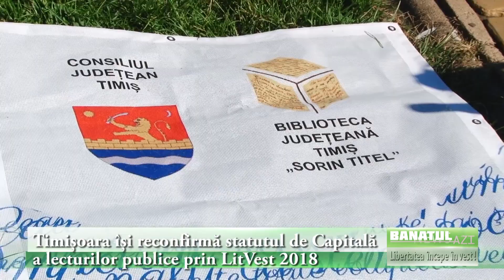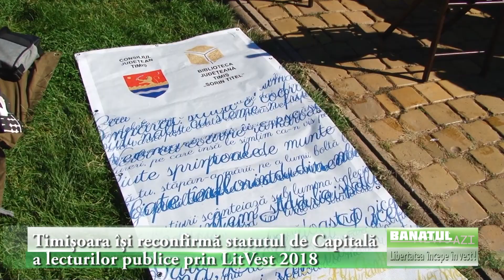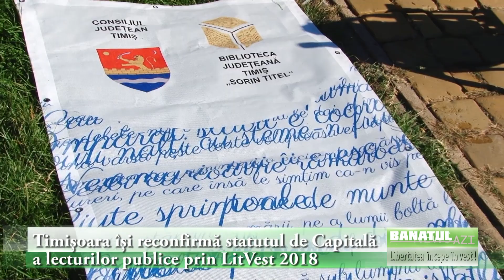„Pătura care citește” – foaie de cort militară, dar cu un egal succes!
Timișoara își reconfirmă statutul de Capitală a lecturilor publice prin LitVest 2018

Profitând de vremea însorită și deosebit de tentantă față de ziua precedentă, o mulțime de iubitori de versuri au făcut un popas mai îndelungat în piața Unirii. Decorul era destul de ciudat. Scaune ca dintr-o sală de sedință acompaniau șevalete cu fotografii și foi de cort militare de culoare verde ce erau abil camuflate în iarba verde. Iar printre trecători, o seamă de scriitori celebri din toată lumea. Doar cei inițiați puteau să descifreze enigma.

Tudor Crețu a deschis cititul în mod oficial cu cuvântul scandat pe silabe „În-ce-pem!” ca la un festival al berii unde se spune că se „dă cep!” De fapt, în opinia managerului chiar se aseamănă manifestările.

Este o nouă ediție a manifestrii „Pătura care citește” adică semnalul de deschidere a festivalului de literatură Litvest.
Elevi de la școlile timișorene s-au alăturat autorităților de la Consiliului Județean și lucrătorilor de la Penitenciarul local. Copii au venit cu câte o carte și au început să citească împrăștiați în piață sau tolăniți în iarbă. Aveau la ei orice, de la romane până la cărți de colorat.

Condeierii din țară și din străinătate au prins a citi câteva versuri sau chiar pagini din propriile cărți. În cazul celor ce au citit într-o limbă străină a fost și câte un traducător de ocazie, ce a recitat și în limba română.